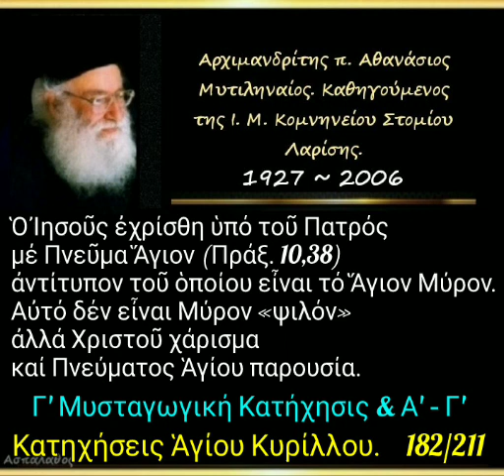Τό Ἅγιον Μύρον εἶναι Χριστοῦ χάρισμα καί Πνεύματος Ἁγίου παρουσία. Κατηχήσεις. 182/211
► Ομιλία:🔹182'

29/10/90

Γ' Μυσταγωγική Κατήχησις & Α'- Γ'.

 Ὁ Ἰησοῦς ἐχρίσθη ὑπό τοῦ Πατρός μέ Πνεῦμα Ἅγιον( Πράξ. 10,38) ἀντίτυπον τοῦ ὁποίου εἶναι τό Ἅγιον Μύρον. Αὐτό δέν εἶναι Μύρον «ψιλόν» ἀλλά Χριστοῦ χάρισμα καί Πνεύματος Ἁγίου παρουσία.

►Όλες οι ομιλίες της Κατηγορίας :
"Κατηχήσεις Ἁγίου Κυρίλλου" εδώ ⬇️